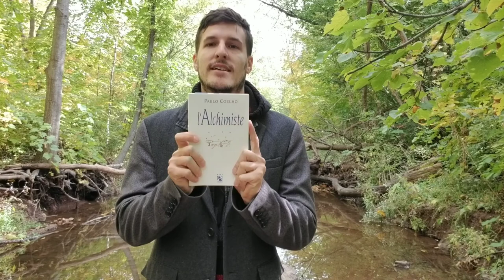How the Universe Helps You Manifest Your Dreams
Here is my dream... I dream of a World were we live in harmony with each other and in harmony with nature. A World without borders were people lift and respect each other and our Planet in a spirit of Pure Love. I have dreamt of it since I was a kid and my Personal Legend is to create my vision of this World. It is happening! 🌱🌎❤

We believe that the key to a better World and the purpose of humankind is achieved through collaboration. Rather than competing and stepping on each other to raise ourselves out of the crowd, we believe collaboration will elevate us all.

Here are some basic rights that every living being and individual (humans, animals, plants, insects, etc.) must and should have on this planet considering the abundance of resources our planet has gifted us:

The right to a clean environment
The right to breathe clean air
The right for clean water
The right to be fed
The right for peace
The right to be respected and to be treated equally (no matter of your spirituality, gender, sexual orientation, handicap/blessing, etc.)
The right to live life fully
The right to love and be loved (including loving yourself!)

Those same basic principles apply to our planet as well! Let's take great care of Mother Nature and be grateful for all we receive!

You'll be getting many Good Karma points! Many blessings!

With Love,
Guillaume The Visionary from Planet Karma